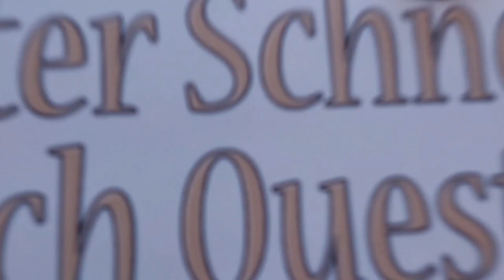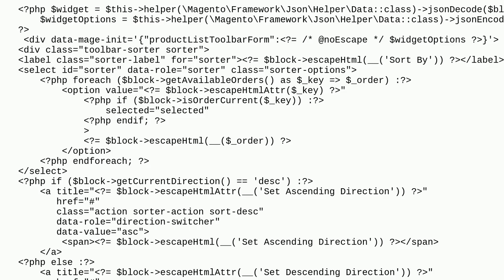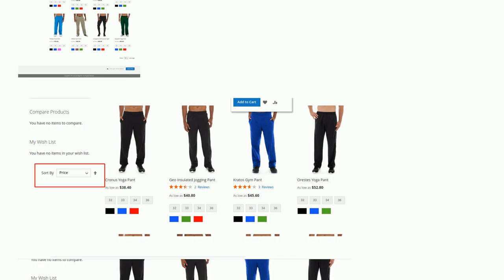Magento: how to change position to sorter.phtml block?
how to change position to sorter.phtml block?

A special thanks goes out to the community

  magento2 xml frontend layout